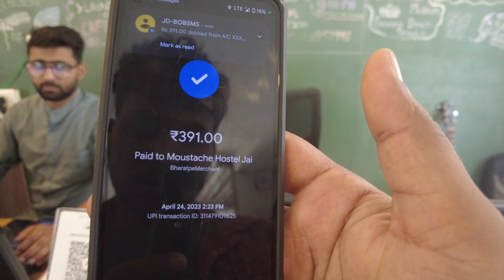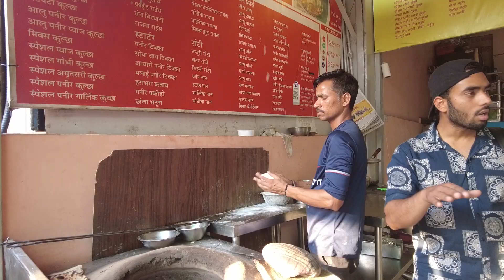Exploring Rajasthani Flavors with Foreign Friends | Jaipur Food Tour | Jaipur Vlog | EP 04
Thats the end of Jaipur Series!
It was fun & exciting to try local food with stranger international foodies.

Share the video with your friends on social media.

I hope you enjoy my Jaipur Day 4 vlog!